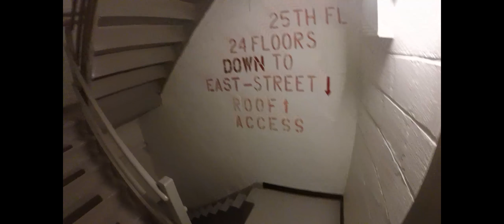CLIMBING AN ANTENNA IN PHILADELPHIA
One night a friend and I decided we were going to try and hit an antenna in Philly, it was very easy access in, no problems, did our thing and got out. Please excuse the shitty cropping, if anyone has a solution to that it'd be great.